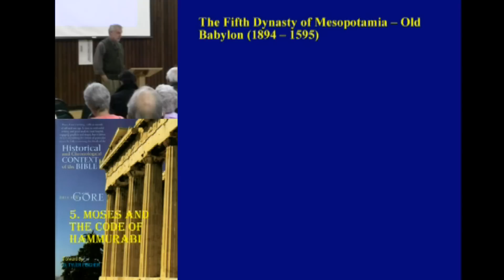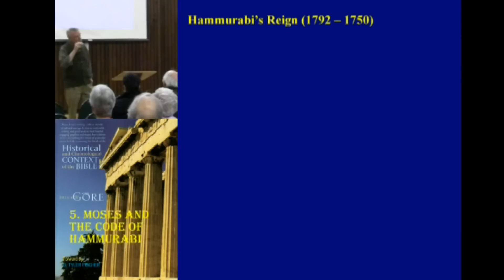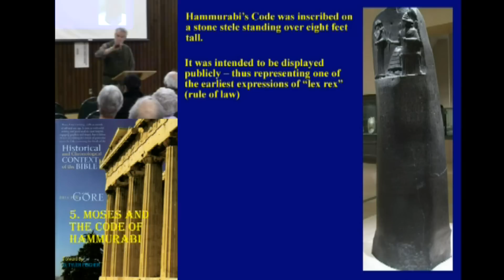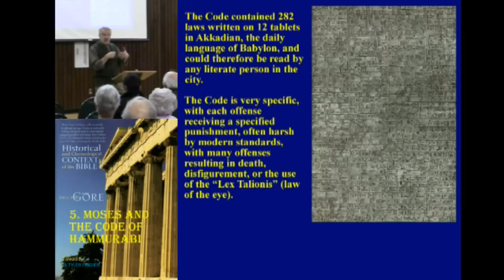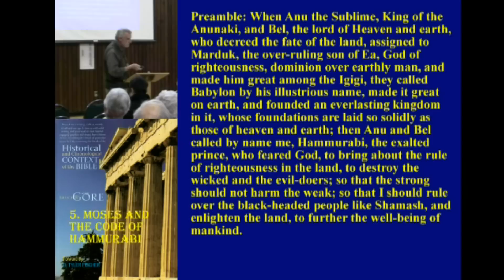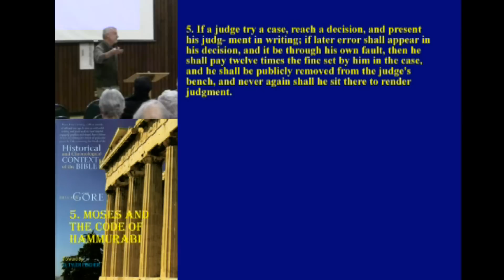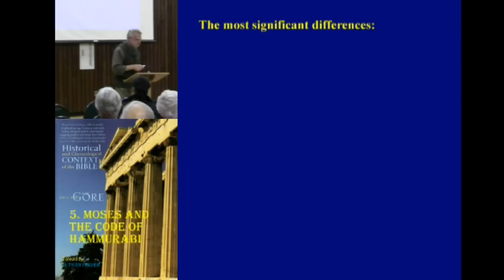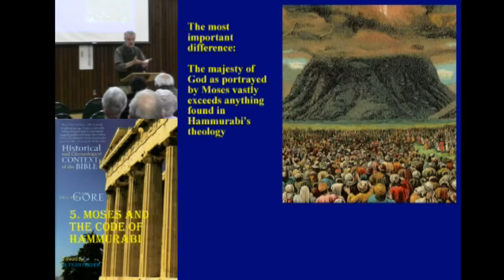5. Moses and the Code of Hammurabi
The most enlightened example of civil legislation prior to Moses comes from the Babylonian ruler Hammurabi, who pre-dates Moses by at least 200 years. In this discussion, a comparison and contrast between the two great law-givers is provided, with a focus on the extent to which the law given through Moses shows a clearly superior approach to jurisprudence.